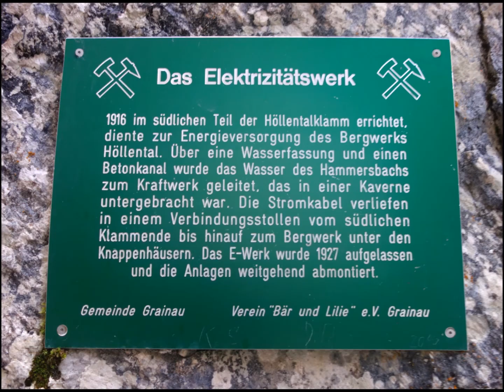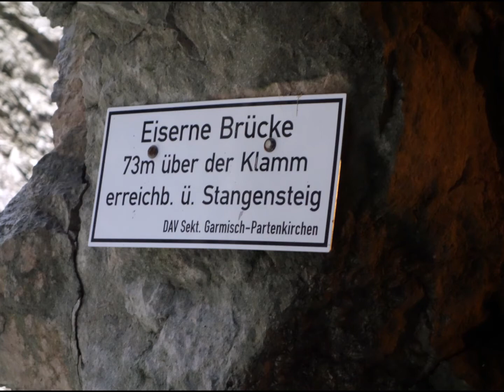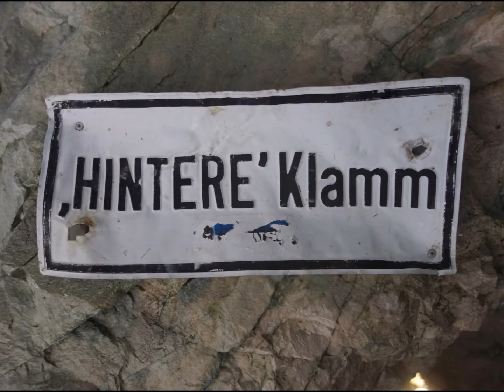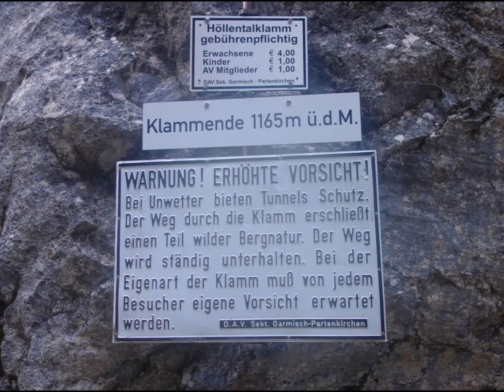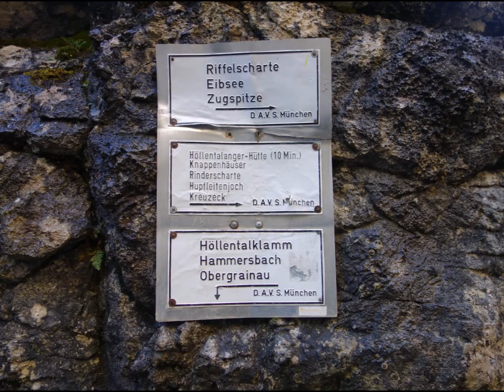4.10 2014: WANDERUNG HÖLLENTALKLAMM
Hiking through the fabulous Höllentalklamm to Höllentalangerhütte.
Grainau, Germany.